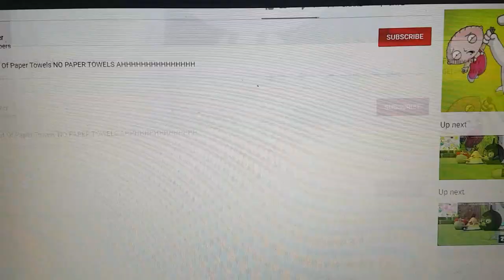No Paper Towels Crossover 1